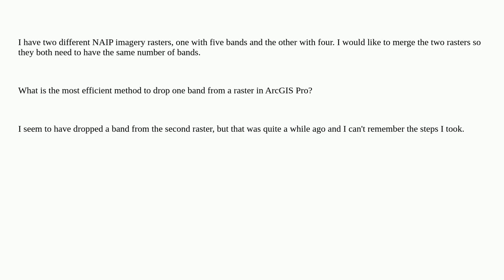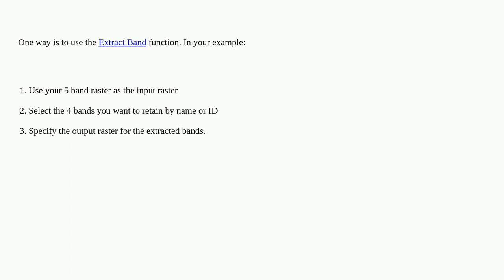Dropping one band in multi-band raster using ArcGIS Pro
A special thanks goes out to the community

  raster raster-functions multi-band arcgis-pro